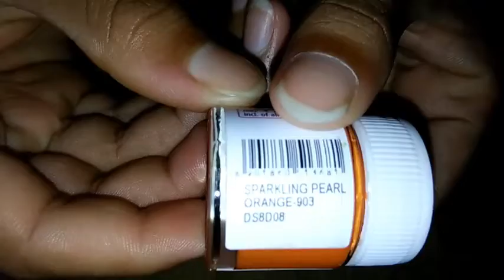Fabric Design For Mekhela ll Hand Work ll Fabric Paint ll Nilakshi's Creations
Fabric Paint for Mekhela Sador